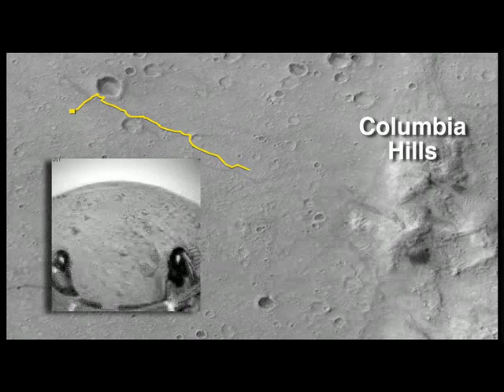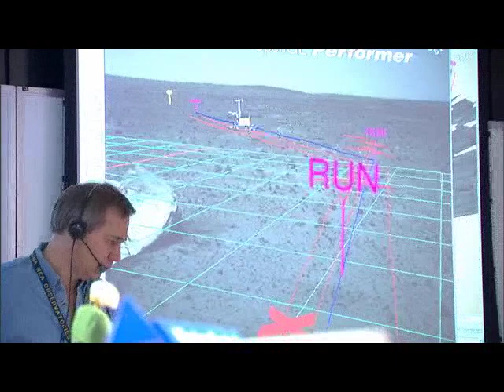JPL Video: Three Years on Mars - Spirit's Story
Scientists expected the Mars Rovers Spirit and Opportunity to run for three months. Three years later the hardy rovers are still operating on opposite sides of the red planet. This is Spirit's story.